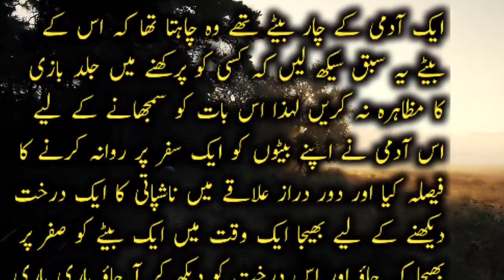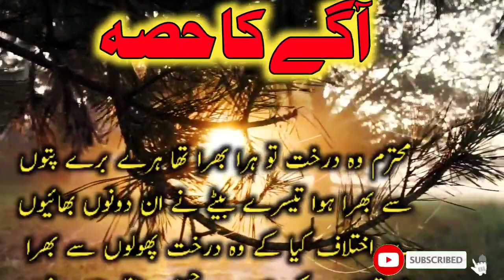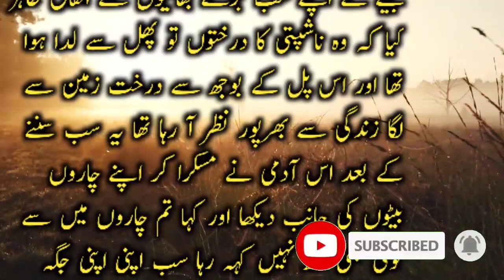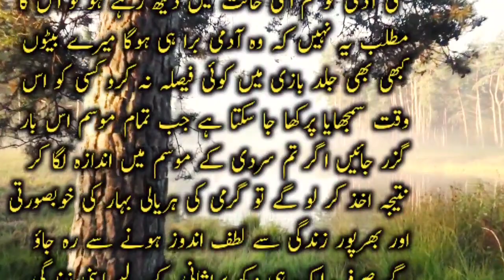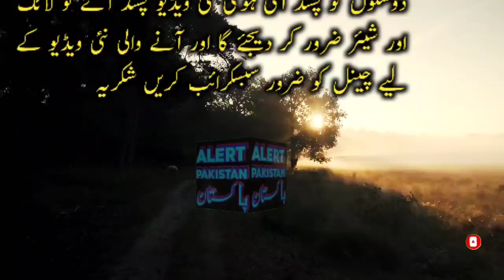zindagi mein insan ko padhne ke char tarike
Assalamu Alaikum